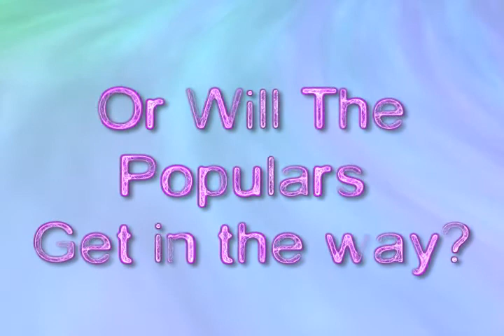The Bake-O-Thon Trailer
PLEASE COMMENT AFTER WATCHING
We wanted to make a really random first movie and then a couple of days ago, we came up with the idea of a bake-o-thon movie and there being cliques and stuff. So, this "movie" is still in production we will be filming throughout the summer and will post near the end of the year. Hope you like this teaser trailer. O and also we will put a more indepth trailer up when we have more footage